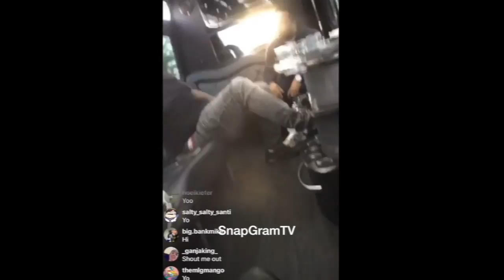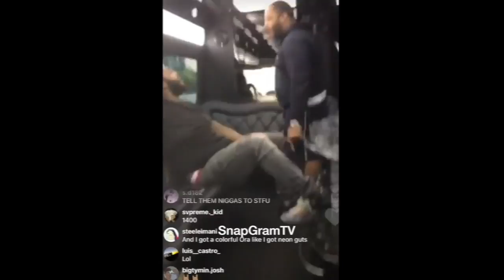Lil Uzi "Gets 'IT' Inspired Face Tattoo"